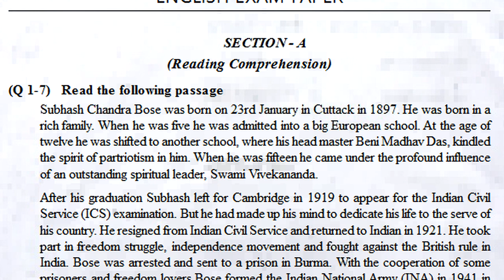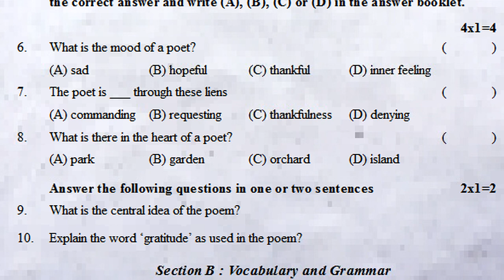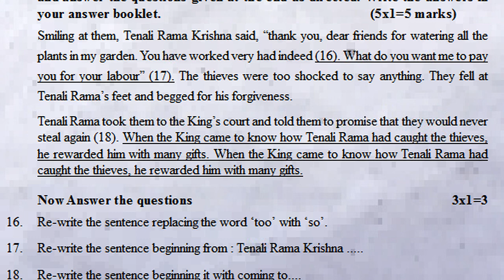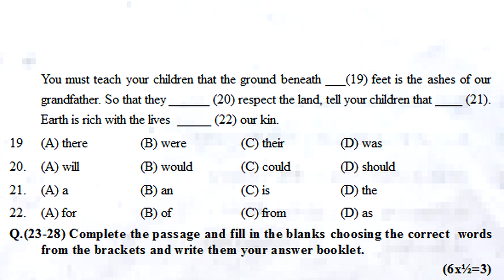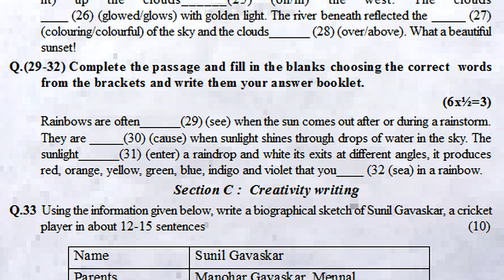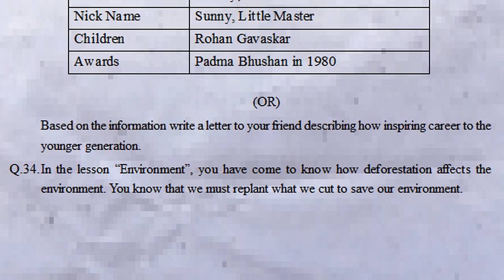10th class sa1 english exam paper 2023 | sa1 english questions 10th class | summative assessment 1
english sa1 exam question paper 10th class 2023 | sa1 english 10th class | summative assessment 1

& more related question paper video links...

10 class english sa1 exam model paper : class 10 english sa1 test paper | english sa question paper

10th class english SA1 sample test paper 2021| class 10 english SA1 paper 2021 | sa1 x class paper

10th  sa1 english question paper 2021 | english sa1 question paper class x 2021 | sa1 x class paper

10th class SA2 English sample model test paper 2021 | sa1&fa1 english 2021 papers | sa x class paper

english sa1 model test paper class 10 - sa1 english sample question paper 10th class - english sa1

10th class english sa1 model question paper | english sa1 test paper class x | sa1 english class 10

ts 10th class english annual grand test paper 2022 | class 10 english summative final test paper